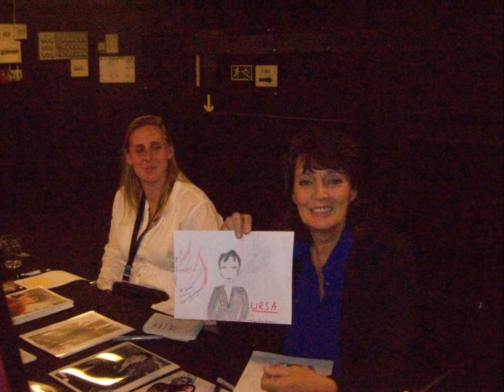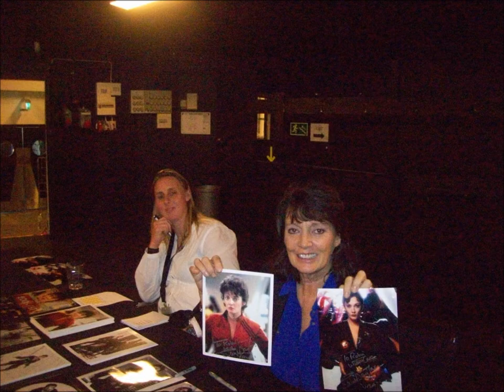Meeting Sarah Douglas( Superman,V,Falcon Crest)!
Meeting one of my childhood crush,Sarah Douglas!